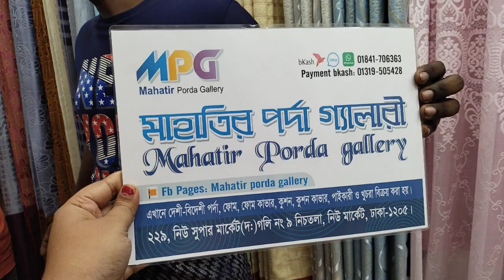দামে কম মানে ভালো ঘর সাজানোর জন্য নিউমার্কেটের স্পেশাল পাইকারি পর্দা ঘরে বসে কিনুন/Porda Price BD